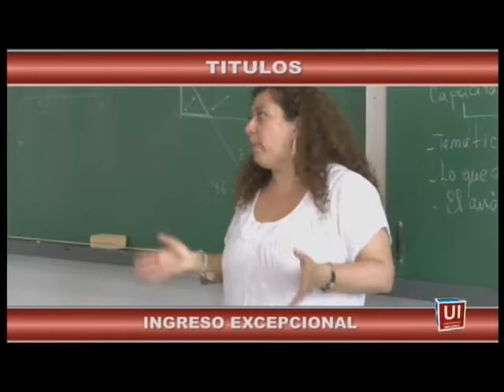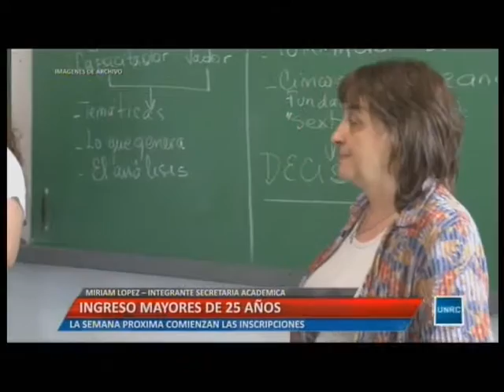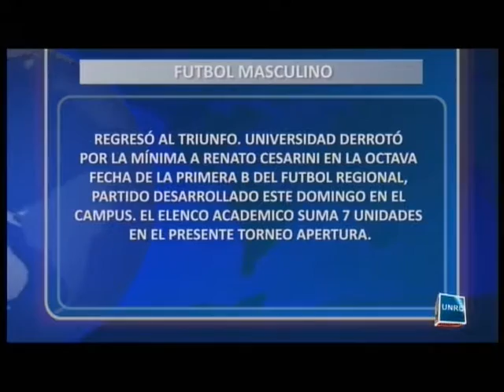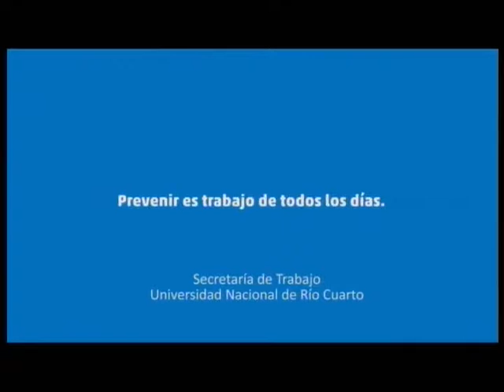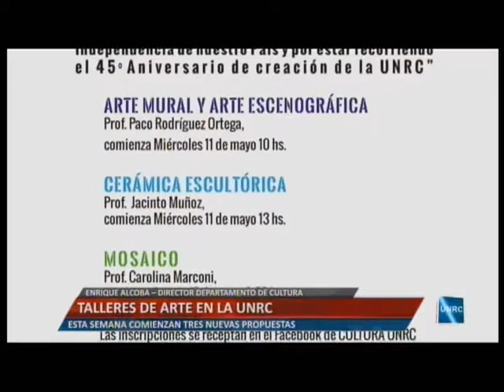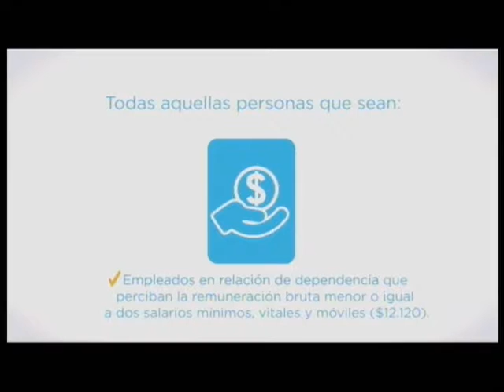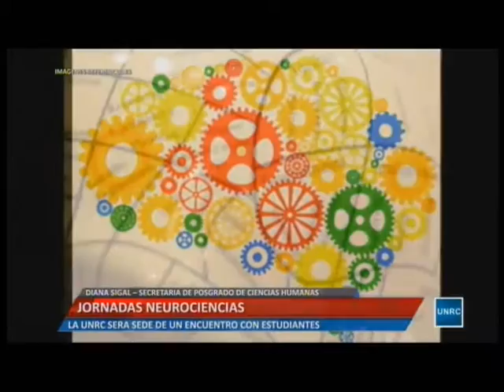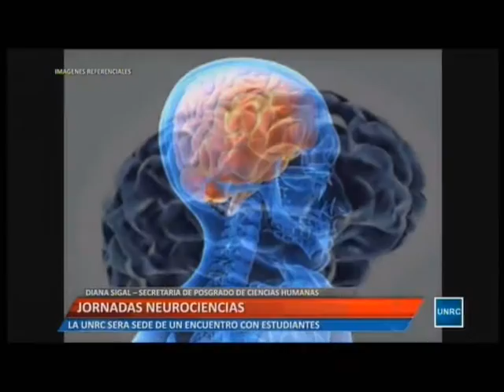Universidad Informa - Programa Completo - 09-05-16